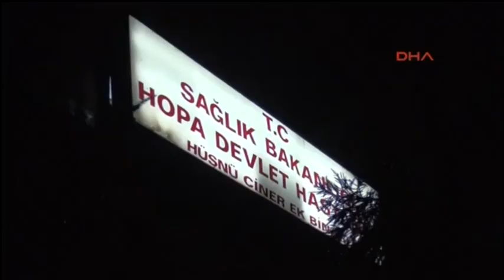8 жертви на наводненията в Турция